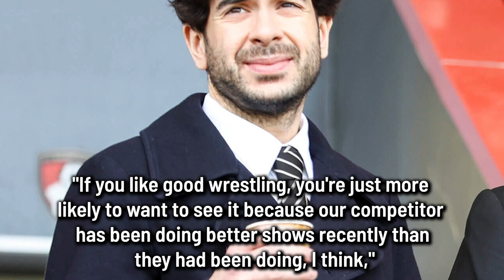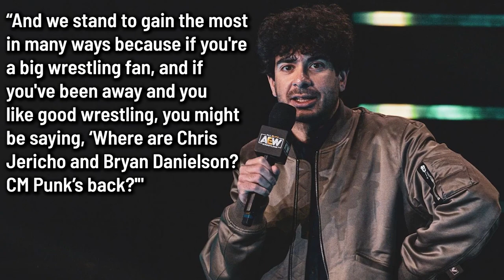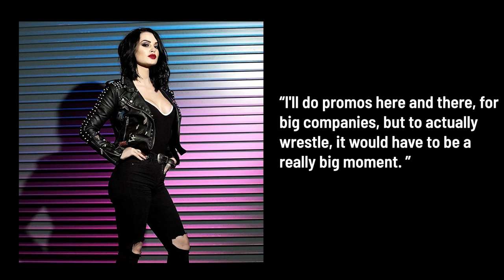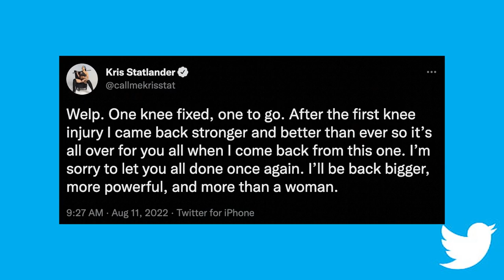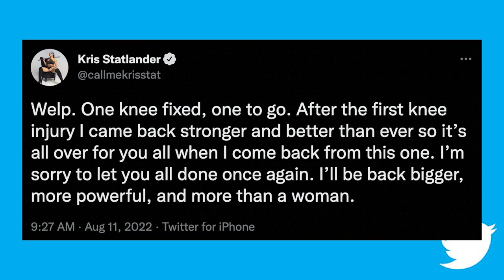Bret Hart on Vince McMahon's WWE retirement: 'I feel kind of sad about it'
Hey there welcome to another episode of THE LATEST hosted by @DeniseSalcedo where she presents the biggest wrestling headlines of the day.

Today's topics:
--AEW's Tony Khan says WWE 'has been doing better shows recently'
--Former WWE star Paige gives update on potential in-ring return
--AEW's Kris Statlander out of action with injury